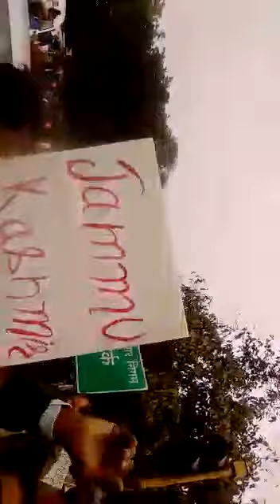अभी तो ये अंगड़ाई है आगे और लड़ाई है